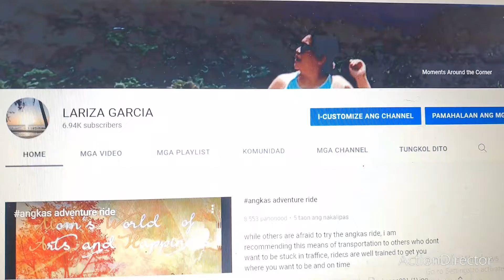sing galing kids kiddiecon at vista mall